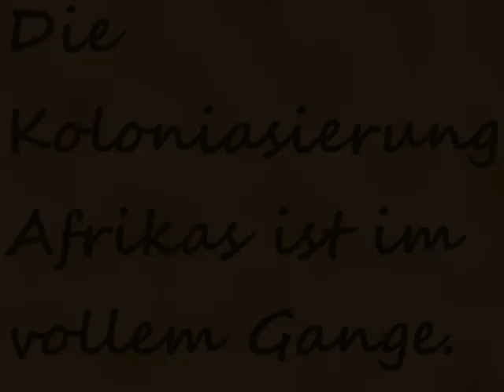Spore Creature Creator: Der Buschmann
Spore Labor